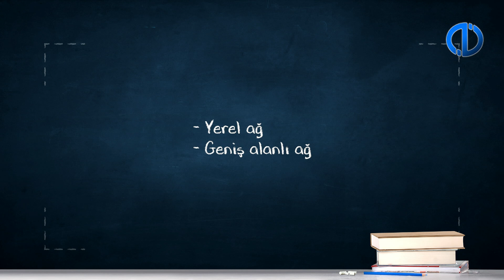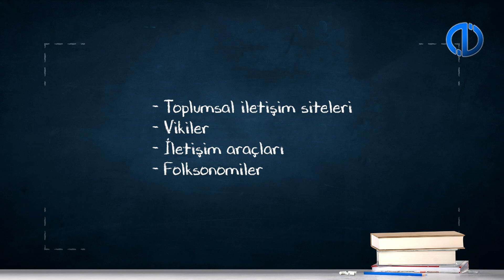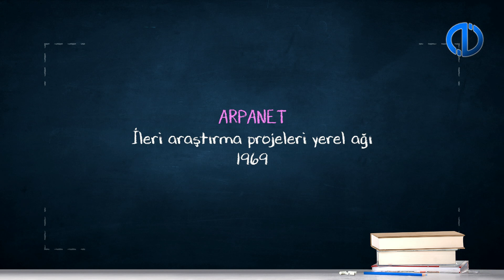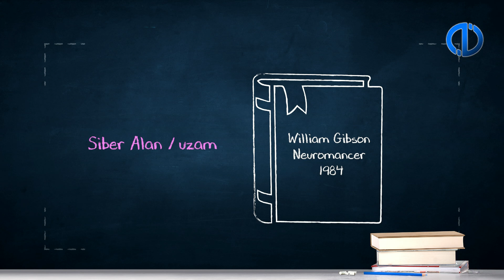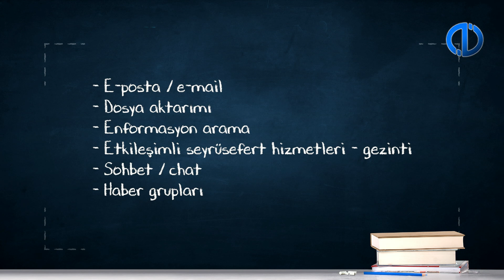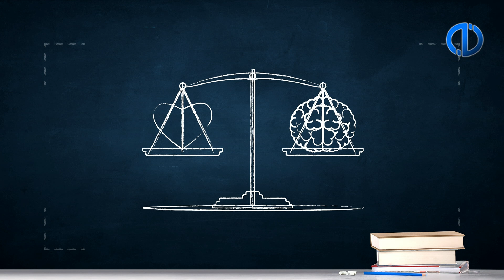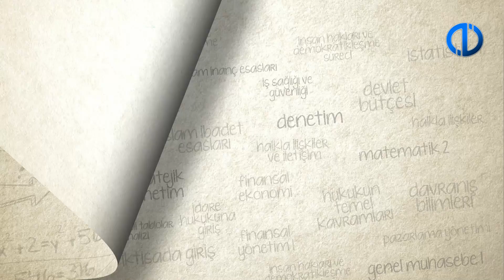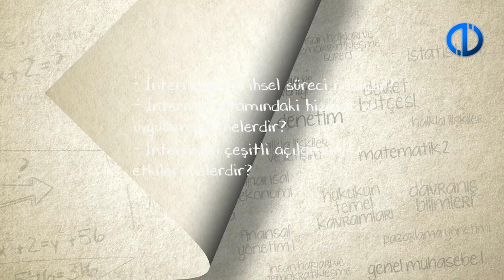TOPLUM VE İLETİŞİM - Ünite 6 Konu Anlatımı 1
İnternet ortamındaki hizmet ve uygulamaları açıklayabileceksiniz.
Sosyal medyayı mümkün kılan ve farklı bir kamusal alan olarak internetin özelliklerini değerlendirebilecek,sanal cemaat ve sanal kimlik olgularını açıklayabileceksiniz.
Çağın en önemli teknolojik yeniliği olarak internetin her şeyi olumlu değiştirebilecek bir sihirli değnek olup olmadığını tartışabileceksiniz.
İnternetin sosyo-ekonomik etkilerini ayırt edebileceksiniz.